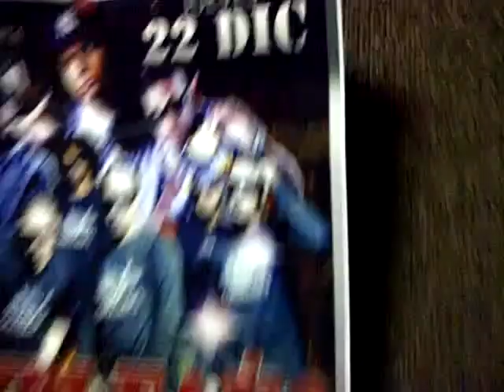El Maldito Tipo De La Kalle 96.3 Yona Mix Se Amotina Con El Cumpleaños De Dj-Braylin